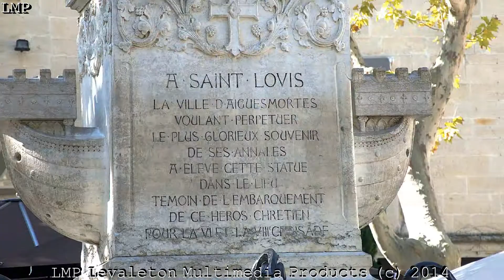LMP ​GRAU DU ROI ET COMPAGNIE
Voyage dans le Gard dans le sud de la France